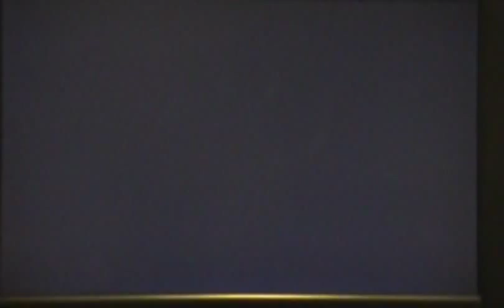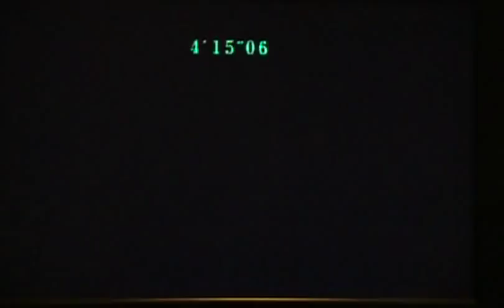Let's Play Resident Evil : Code Veronica X - Part 15 (Prepping The Escape)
we start to get the f outa here!!